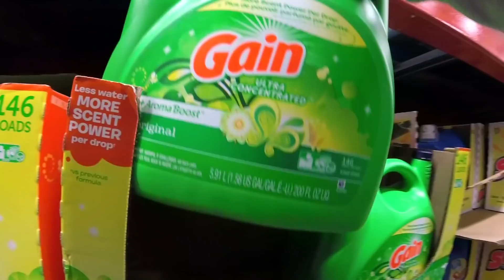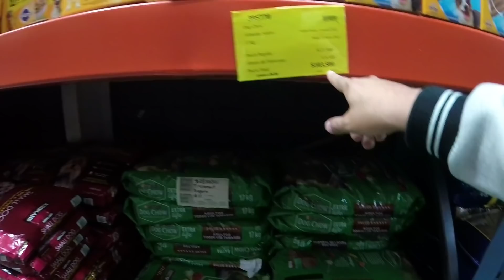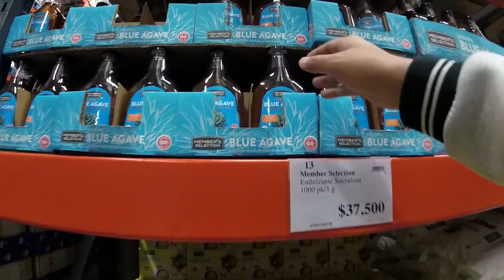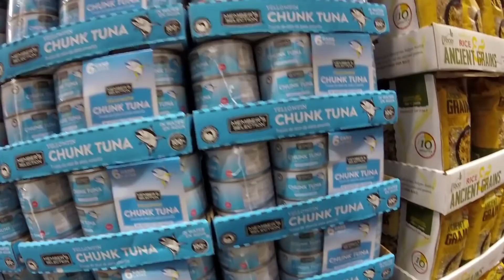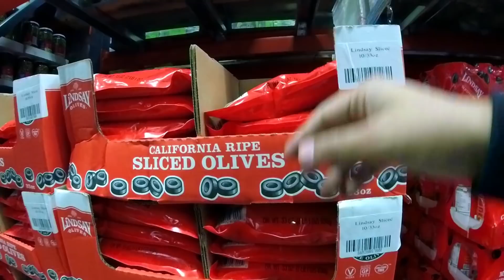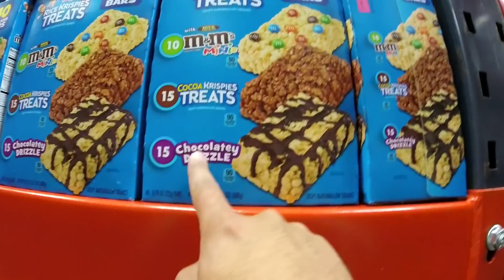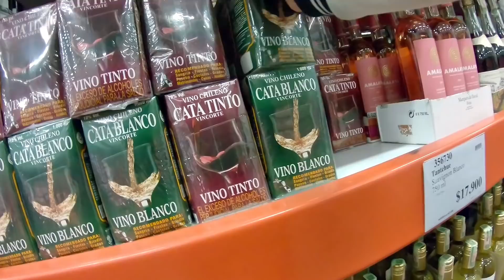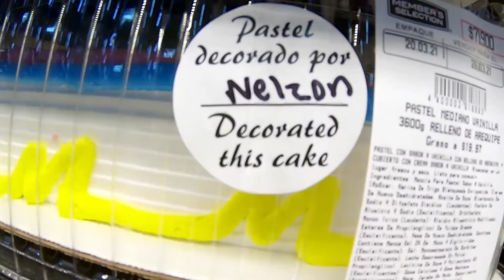PRICESMART el monstruo MERCADO | Bogotá 2021